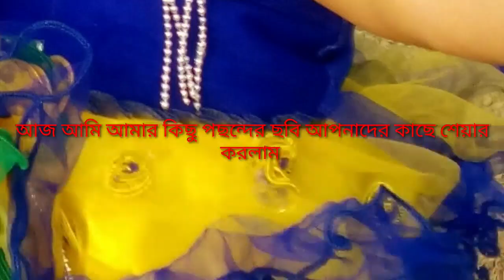আপনাদের মাঝে আমার ভালো লাগা কিছু জিনিস শেয়ার করা/moriom vlog